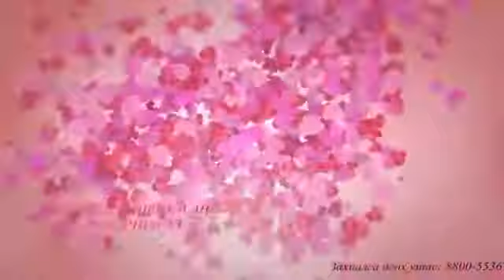🎁🎂❤️ХАЙРТАЙ ХАНЬДАА ТӨРСӨН ӨДРИЙН БАЯРЫН МЭНД ХҮРГЭЕ2️⃣0️⃣2️⃣1️⃣🎈1️⃣0️⃣🎈2️⃣8️⃣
Хайрт хань Оюундаваадаа төрсөн өдрийн баярын мэнд хүргээд хайрт хань Оюундэлгэрэх болон хүүхдүүдээс нь зориулсан мэндчилгээг📱📲холбогдож 🎙УТАСТАЙ МЭНДЧИЛГЭЭ МОНГОЛЧУУД ОНЛАЙН РАДИО(FB: LIVE )ШУУД ДАМЖУУЛЖ БАЙНА